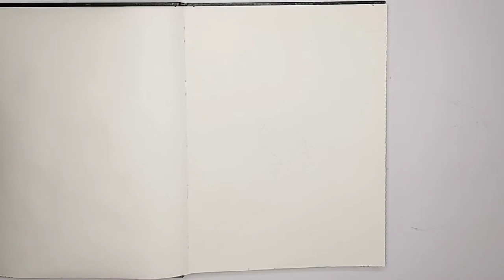Painting a frog - Sketchbook page 2!Time-lapse video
Starting a new sketchbook, practicing on random subjects (images) that I want to work on with acrylic colors and water color pencils. I hope you enjoy this as I will, and we finish this sketchbook together!
2nd page - Blue frog
I hope you enjoy!
Acrylic Colors that I used:
Titanium white
Black
Phthalocyanine blue
Cerulean blue
Raw sienna
Burnt umber

Water Color pencils that I used:
Black 8200-199
Walnut brown 8200-177
Phthalo blue 8200-110